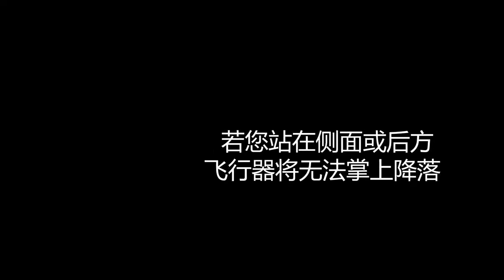DJI Spark 手勢控制－掌上降落